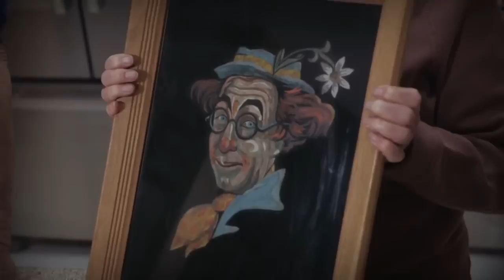Deadly Parade Crash Trial of Darrell Brooks Begins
Witnesses claim the driver accelerated abruptly into a crowd of people and didn't stop until a police officer shot at him.

61 were injured, and 6 were killed during the Waukesha Christmas parade last year. This week, a trial begins for the man accused of this henous crime: DarrellBrooks.